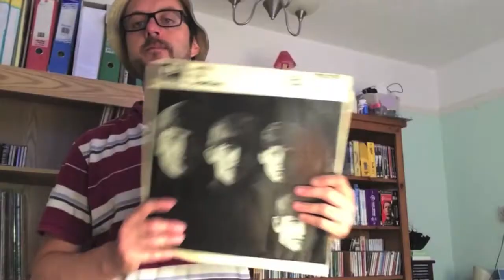'Beatle James' channel trailer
I'm aware that I've picked up a fair few new subscribers in recent months, who are probably not aware that I have a second channel, dedicated to the Beatles and solo Beatles.  So here's a trailer, just for you.

The 'Beatle James' channel can be found here, and it's been recently updated with two spanking new videos: